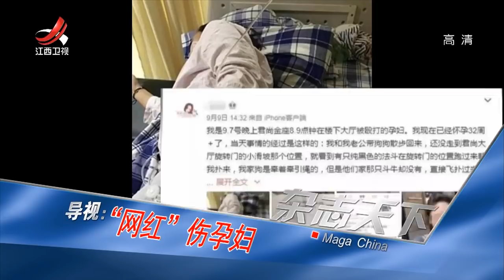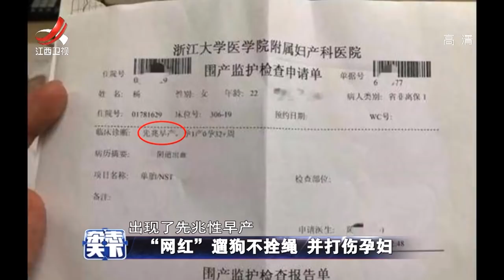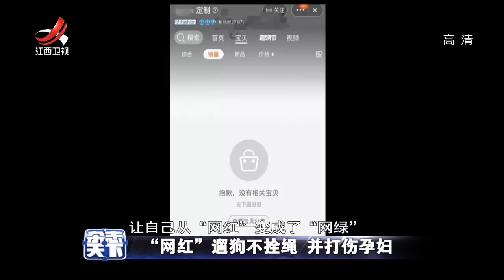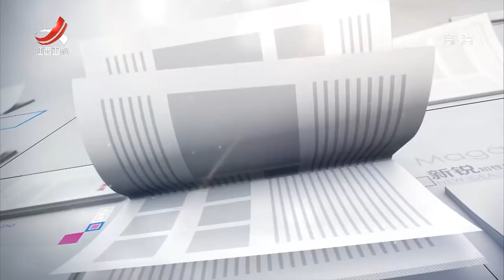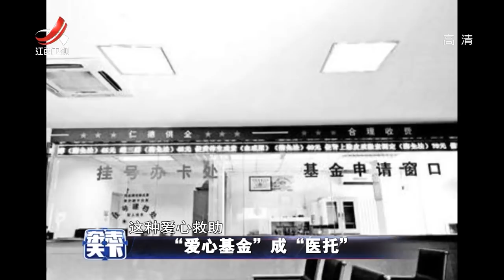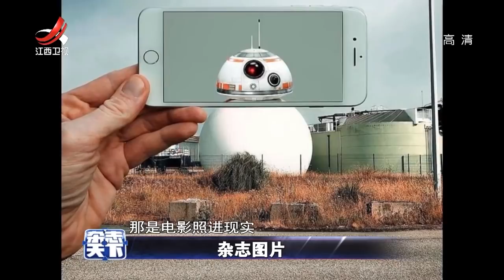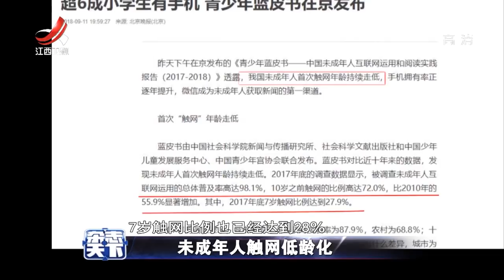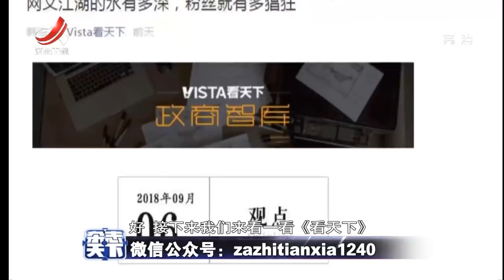《杂志天下》评书表演艺术家单田芳去世 20180913